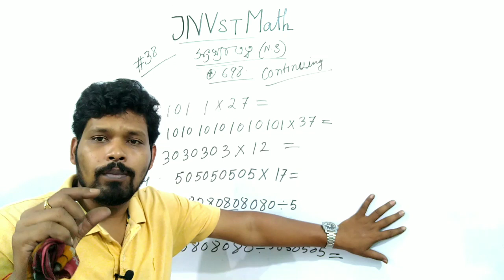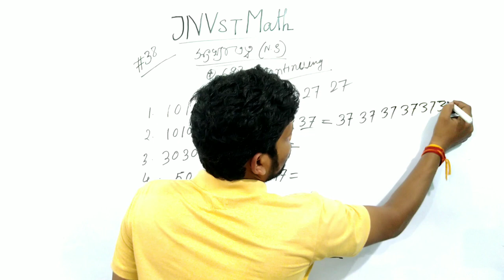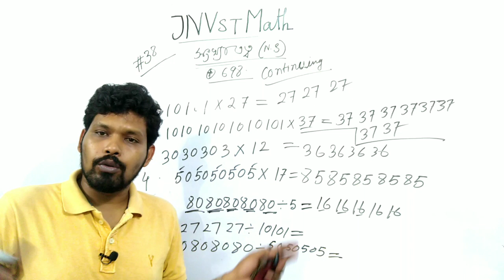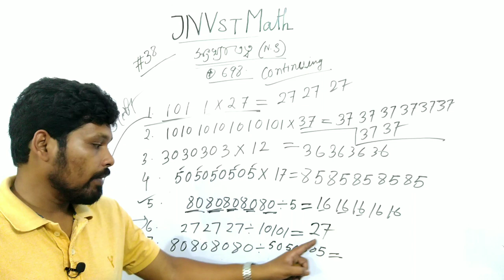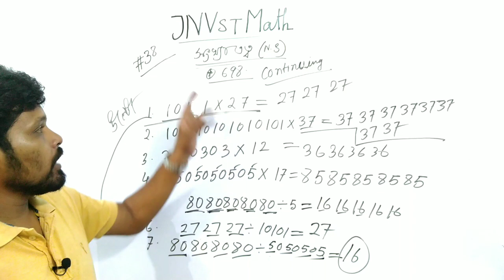JNVST MATH , #38, number system ,সংখ্যা তত্ব , গুণের সহজ নিয়ম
কিছু কিছু ক্ষেত্রে অনেক জটিল গুণ অঙ্ক অনেক সহজে করা সম্ভব ।

ক্লাস বুকিং এর জন্য হোয়াটসঅ্যাপ এ লিখুন অনলাইন ক্লাস বুকিং : 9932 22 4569 নম্বরে ।

2. নবোদয় বিদ্যালয় প্রবেশিকা পরীক্ষায় বা রামকৃষ্ণ মিশনের অ্যাডমিশন টেস্টে পাস করার জন্য কোন কোন বই দরকার সে বিষয়ে জেনে নিন নিচে ভিডিও থেকে :

সাহা ইনস্টিটিউট এর বই সংগ্রহ করতে হয় অনলাইনে : হোয়াটসঅ্যাপ এ লিখুন : বই সংগ্রহ : নিচের নম্বরে ,

সোশ্যাল মিডিয়াতে আমাদের সাথে যুক্ত থাকুন নিচের লিংক থেকে :

1. আমাদের টেলিগ্রাম চ্যানেল : Quick L

3. আমাদের অংকের ক্লাসের ফেসবুক পেজ

4. আমাদের ইংলিশ ক্লাসের  ফেসবুক পেজ :
1. English Academy :

এবং
2. Learn English Easily :

এবং
2. English Pathshala

6. আমাদের অংকের ক্লাসের  ইউটিউব চ্যানেল :
Quick L